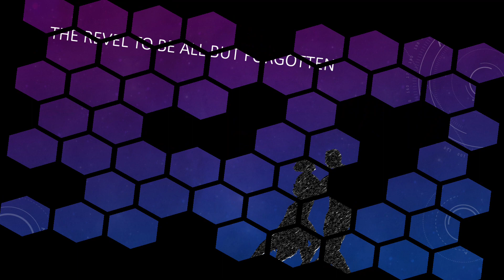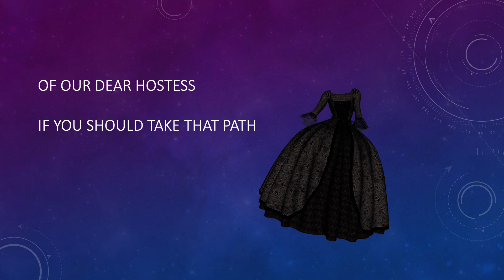Dionysus Beware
A cautionary warning to all those entering a bedroom to behave themselves. :]